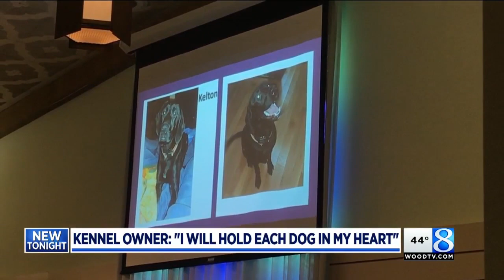Memorial for dogs killed in fire: 'They're with friends'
Two weeks after a fire at a dog kennel in Muskegon County killed dozens of pets, a community-wide memorial service was held to help families cope with the sudden and tragic loss. (April 12, 2018)